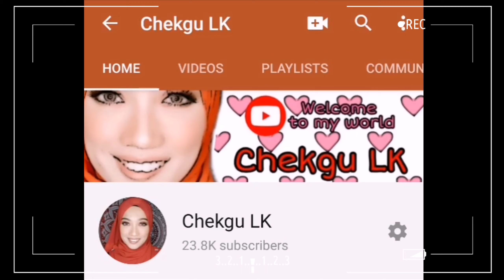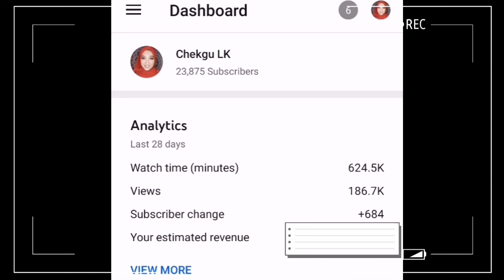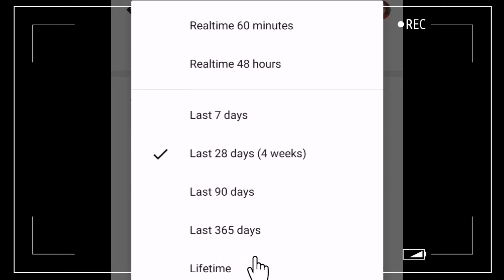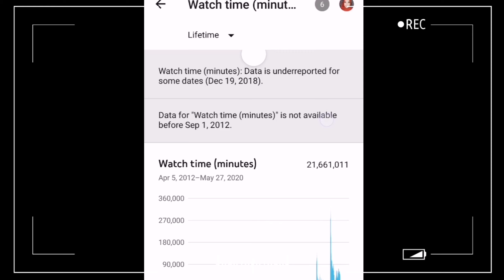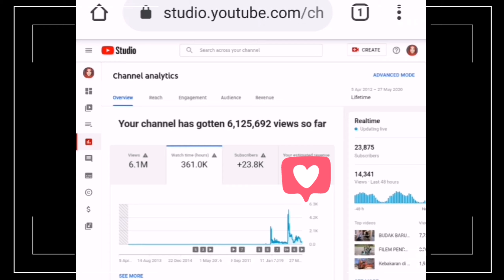Jumlah Watch Time menurun? Betulkah cara anda semak?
Jom lihat cara saya semak watch time channel saya 🤩